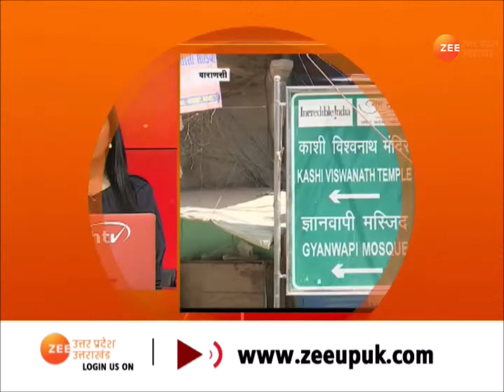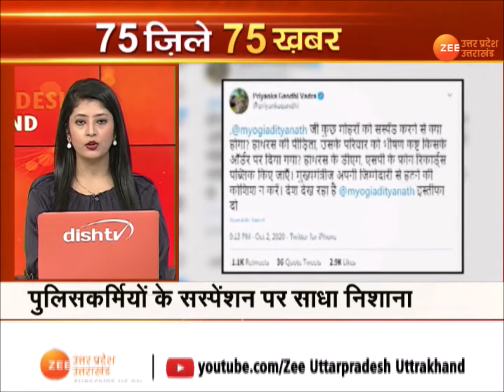Hathras में पीड़िता के अंतिम संस्कार पर सवाल, देखिए 75 ज़िले 75 ख़बर। Top News